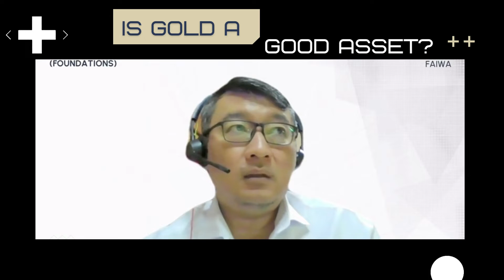Rizq Management Masterclass Teaser - When is a good time to invest in gold?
When is a good time to invest in gold? 💰
Does gold have a role in your investment portfolio? 📊

While gold is naturally touted as a safe heaven during times of crises📉, as shown during covid and the recent british pension crises, it usually frustrates investors who are looking for short term gains! Hear more from Mr Sani Hamid in this video!🌟

You'll be learning more about this and other classes in the next Rizq Management Masterclass🔥!